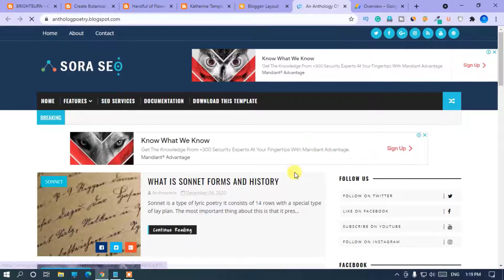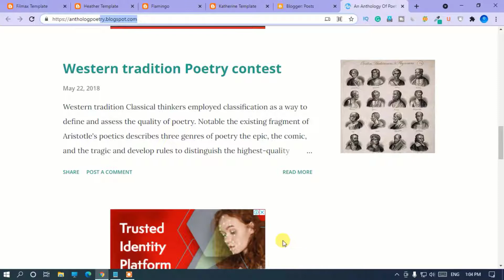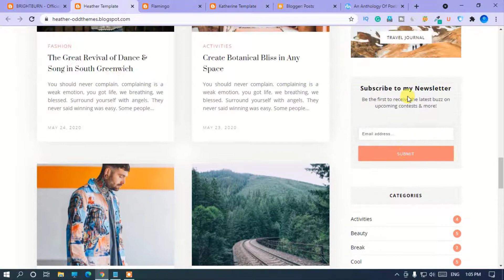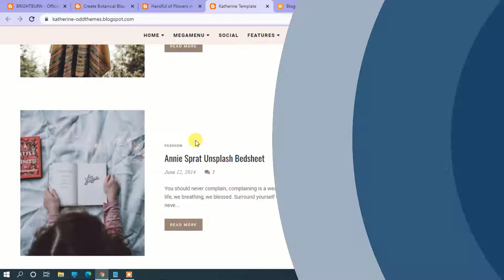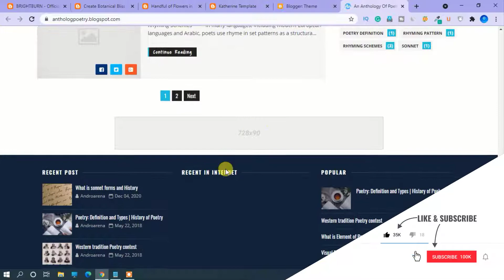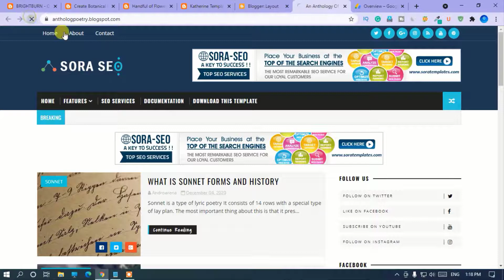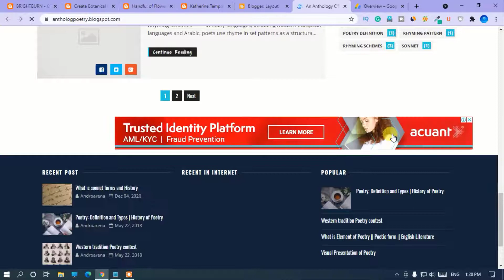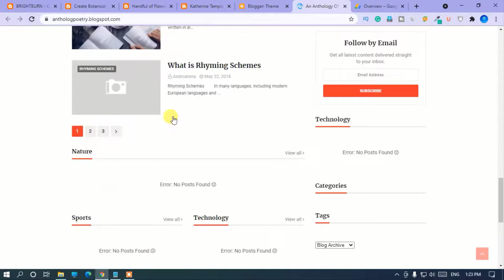𝐁𝐞𝐬𝐭 𝐟𝐫𝐞𝐞 𝐫𝐞𝐬𝐩𝐨𝐧𝐬𝐢𝐯𝐞 𝐩𝐫𝐨𝐟𝐞𝐬𝐬𝐢𝐨𝐧𝐚𝐥 𝐛𝐥𝐨𝐠𝐠𝐞𝐫 𝐭𝐞𝐦𝐩𝐥𝐚𝐭𝐞𝐬 | 𝐞𝐚𝐬𝐢𝐥𝐲 𝐜𝐮𝐬𝐭𝐨𝐦𝐢𝐳𝐚𝐛𝐥𝐞 𝐛𝐥𝐨𝐠𝐠𝐞𝐫 𝐭𝐡𝐞𝐦𝐞 2021